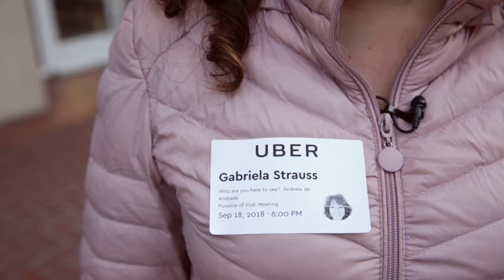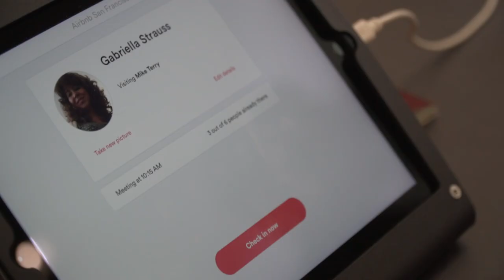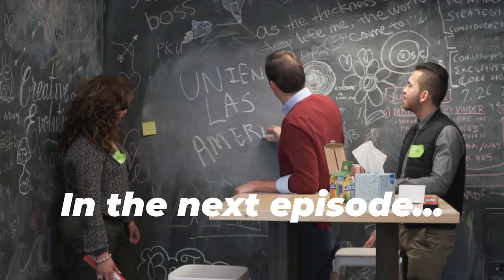A Day at Airbnb with the Uniting the America’s winners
After a quick tour of San Francisco’s quintessential Union Square and a working dinner overlooking downtown, we head to Airbnb HQ.

This meeting was beyond helpful for our winners and anyone trying to think through a social and digital marketing strategy.

Our extra mile ambassador and guide, Mike Terry has so many gems of knowledge he shares with us here. Enjoy as we keep bringing you on this journey through Silicon Valley. We love having you here.